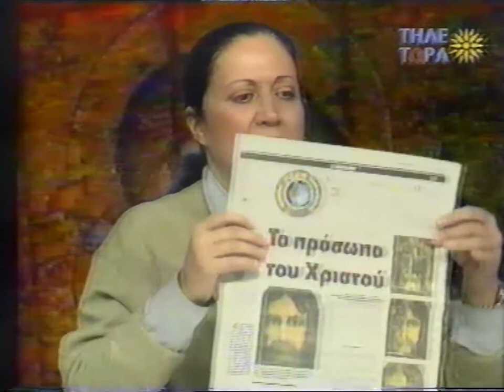ΜΑΡΙΑ ΔΟΥΡΑΚΗ 17-1-95 'ΚΡΙΣΕΙΣ ΚΑΙ ΕΠΙΚΡΙΣΕΙΣ'